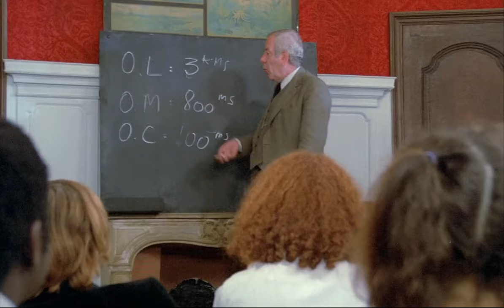Les Sous-Doués (1980) - Je vous demande de parler plus fort